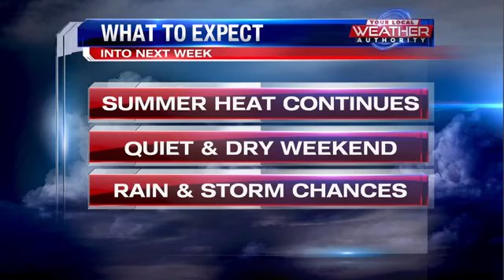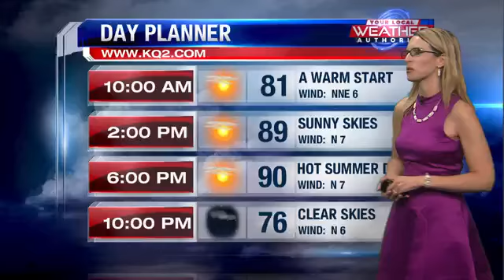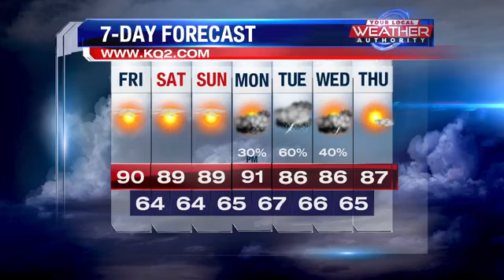A quiet and very warm weekend ahead